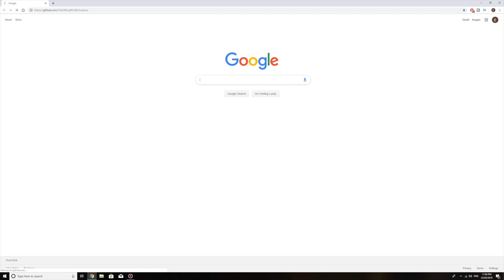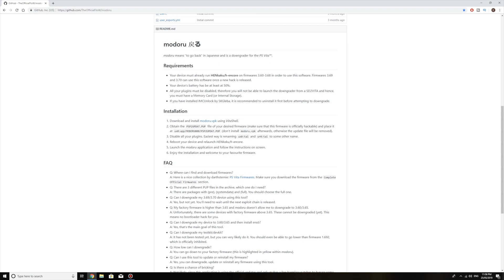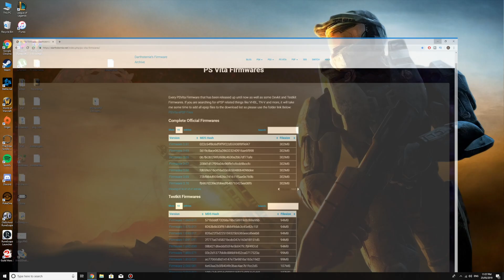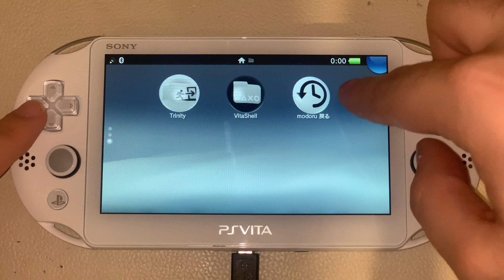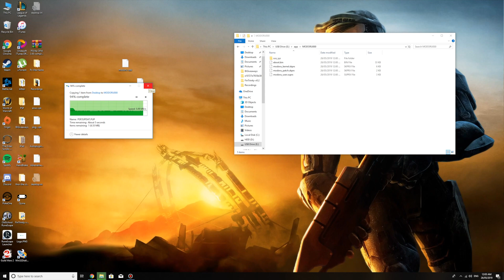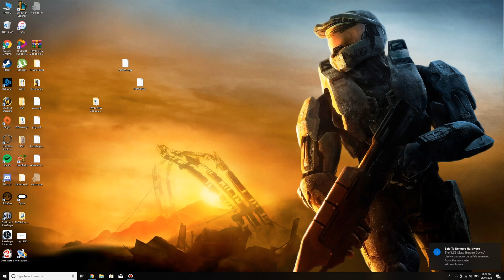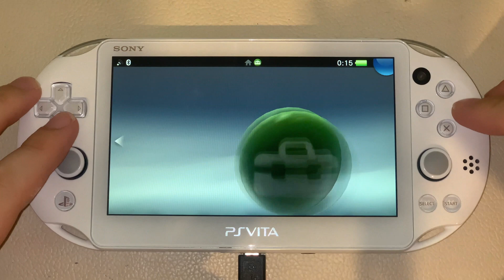How to Quickly Downgrade Any PS Vita Firmware - Tutorial Video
How to quickly downgrade any firmware on your PS Vita. The video will be downgrading a 3.70 firmware to 3.65. However, it is the same on any other firmware.